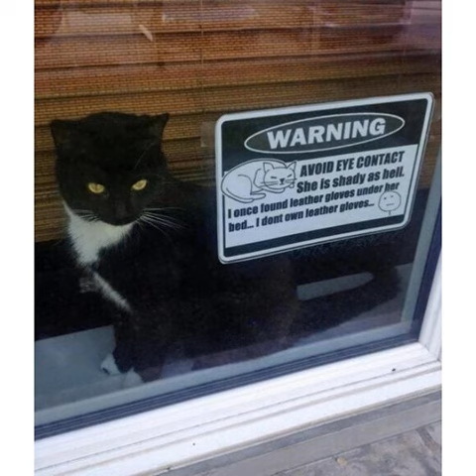How Cats are Part of a Vast Right Wing Conspiracy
You may own a cat, but cannot govern one..There are many intelligent species in the universe. They are all owned by cats..Cats do not have to be shown how to have a good time, for they are unfailing ingenious in that respect.

Tags:beaut cutepets catlife bestanimal catslover siamesecats catsgram blackcat badday happy_cat babykitty blackandwhitecat catsofgam britishcat beauty whitecat catsonig catpics beautiful cutie greycat cats